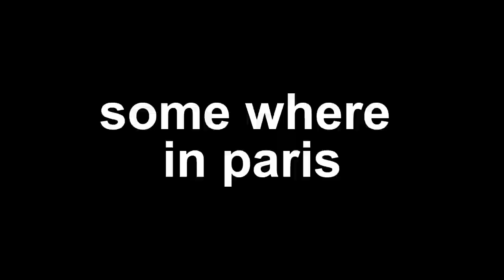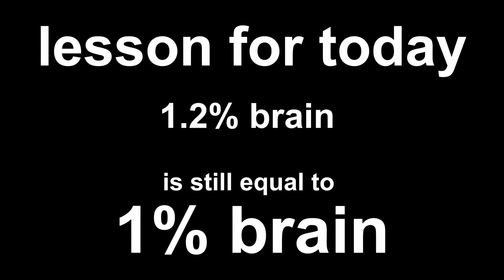Hawk Moth Failed Akumatized 🤣 Roblox Miraculous 🤣 Team Ridiculous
Jaznat, Noot2x and Dagula is talking when they ask them dagula to prove them that he got more than 1.2% brain. then he ask about the Sun and Noot2x thought the Sun was a Moon, Dagula left and Hawk Moth sense the 1.2% brain emotion. Hawk Moth Akumatized Dagula and gave a power to turn anyone to have 1% brain. Dagula start turning Hawk Moth Army to 1% brain Army.

Roblox Quest of Ladybug and Cat Noir
No robloxian was hurt in the making of this video. Its just a Role Play Game!

Sorry for any poor English, but I hope my intention is clear.

What is ROBLOX? "ROBLOX is a virtual playground and workshop where kids of all ages can safely interact, create, have fun, and learn. Everything on ROBLOX is designed and built by members of the community. Players start by creating an avatar, then they can explore the platform by chatting, playing games, or collaborating on projects. Each player also gets their own virtual land and toolbox to build anything they want, be it a skyscraper, helicopter, game, or something else. This virtual land is free and players can earn badges and virtual currency (ROBUX) by building cool things. With the earned currency, they can then purchase avatar clothing and accessories, premium building materials, interactive components, and mechanisms from the online catalog."